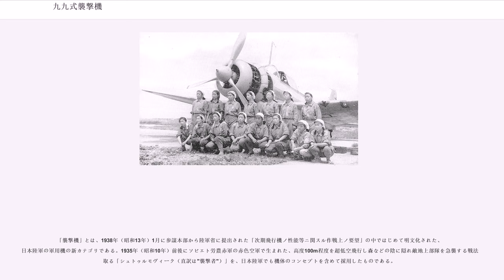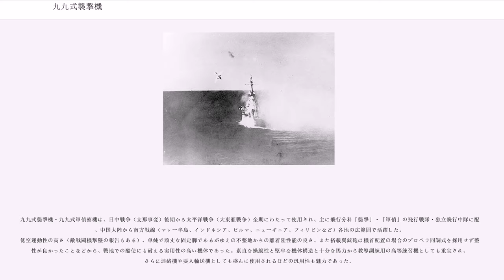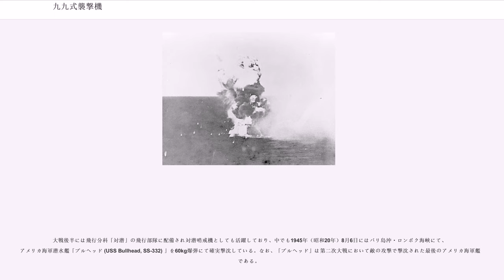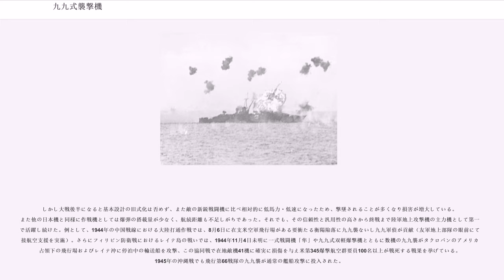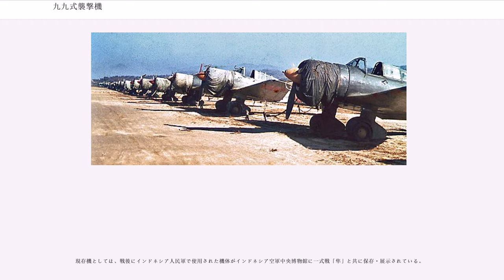九九式襲撃機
九九式襲撃機（きゅうきゅうしきしゅうげきき）は、第二次世界大戦時の大日本帝国陸軍の襲撃機（攻撃機）。キ番号（試作名称）はキ51。略称・呼称は九九襲、九九襲撃など。連合軍のコードネームは Sonia（ソニア）。開発・製造は三菱重工業。本機の派生型として戦術偵察機である九九式軍偵察機（きゅうきゅうしきぐんていさつき。キ番号は同じくキ51。略称・呼称は九九式軍偵、九九軍偵など）が存在し、本項ではその両機について詳述する。

「襲撃機」とは、1938年（昭和13年）1月に参謀本部から陸軍省に提出された「次期飛行機ノ性能等ニ関スル作戦上ノ要望」の中ではじめて明文化された、日本陸軍の軍用機の新カテゴリである。1935年（昭和10年）前後にソビエト労農赤軍の赤色空軍で生まれた、高度100m程度を超低空飛行し森などの陰に隠れ敵地上部隊を急襲する戦法を取る「シュトゥルモヴィーク（直訳は"襲撃者"）」を、日本陸軍でも機体のコンセプトを含めて採用したものである。

その用途は「主として敵飛行場に在る飛行機並びに地上軍隊の襲撃」とされ、「超低空並びに降下爆撃に適し努めて行動を軽快ならしむ」ために要求すべき性能が定められている。他方、既存のカテゴリである「軽爆撃機」は「水平爆撃を主とし降下爆撃をも実施し」と用法に差別化が図られていた。また、「襲撃機」は軽快な低空運動性のかわりに常用高度は低く、爆弾の搭載量は抑えられるものの固定機関銃または機関砲を装備し、要部の装甲など防弾装備が「軽爆撃機」との違いであった。

敵地上部隊を襲撃するこの「襲撃機」は、いわゆる近接航空支援に比重が置かれた「地上攻撃機」に相当するものでもある。

1937年（昭和12年）、陸軍は三菱重工業に対し軍偵察機としてキ51の開発を内示し、1938年（昭和13年）1月末に試作を命じた。ところが7月、試作研究の途中で「陸軍航空本部兵器研究方針」の改正があり、軍偵察機と襲撃機を同一機種とすることが明示されたため、キ51は襲撃機を主用途とした。大木喬之助技師を設計主務者とする開発陣は指示書に従い、エンジンに三菱製ハ26-IIを採用した単発複座単葉低翼固定脚の機体を設計した。

固定武装は両翼内に7.7 mm 機関銃（八九式固定機関銃）を2挺、後部座席に旋回式7.7 mm 機関銃（テ4）を1挺装備した。ただし翼内7.7 mm 機関銃は実戦投入後に空戦及び地上銃撃時の威力不足が指摘されたため、1943年（昭和18年）11月より12.7 mm 機関砲（ホ103 一式十二・七粍固定機関砲）に換装された。爆弾は当初200 kg（12 kg×12または50 kg×4）まで搭載可能であった。また、低空飛行で地上を攻撃する任務の性格上、敵地上部隊からの反撃を受ける可能性が高いことや、陸軍の防弾装備への深い理解から防弾についても考慮されており、11号機（増加試作機）からはエンジン下面、操縦席下面、背面、胴体下面、中央翼下面を6 mm 厚の防弾鋼板で保護し、また燃料タンクはゴム張りセルフシーリング式の自動防漏タンク（防火タンク・防弾タンク）とされていた。

試作機における試験結果は飛行性能および操縦性も良好であったが、機体の振動や着陸時の失速特性の悪さといった問題も指摘され、量産型では主翼前縁にスラットを設けることでその解決を図り、1940年（昭和15年）5月に九九式襲撃機として制式制定された。 当時、陸軍は 皇紀2600年制式の兵器の命名方針を定め切れていなかったため、前年度年式と同じ「九九式」とされた。

また本機は生産過程で一部仕様（艤装）を変更するだけで軍偵察機にする事もでき、この型は九九式軍偵察機として制式制定された。この派生型では後部座席の副操縦装置や防弾鋼板を取り外し、胴体下・横に開けられた小窓から外部を空中撮影するための写真機が設置された。この仕様変更に対応するため、胴体内に爆弾を収納するスペースは無くなり、爆弾は両翼下に搭載された（軍偵察機は司令部偵察機のような偵察専用機ではなく、時には爆装しての攻撃任務を行えることが求められている）。また視界を広げるために機体に比して風防・天蓋が大きく設計されている。ただし艤装以外は元の九九式襲撃機とほとんど同じものである。

生産数は三菱製が1,472機であり、1944年（昭和19年）以降は立川陸軍航空工廠でも1,000機近くが生産され、軍偵型も含めた総数は2,385機。

1941年（昭和16年）、性能向上のためにエンジンをハ112に換装し、固定脚を...